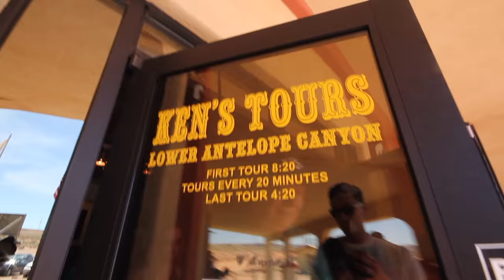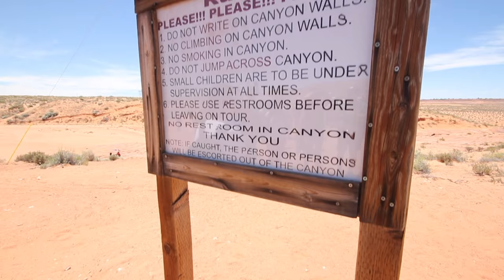Our Lower Antelope tour guide is the best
LOWER ANTELOPE CANYON is awesome! We went there on June 2016
Before you go on your antelope canyon get away do not forget to bring your

super effective water bottle

Ken's tours with Tim the tour guide was awesome! If you get a chance to pick a tour guide pick Tim! We're glad we missed our 12:20pm and accidentally joined Tim's 12:40pm group.